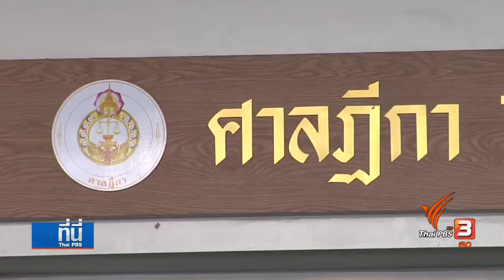ยกฟ้องคดีสลายการชุมนุมกลุ่มพันธมิตรฯ